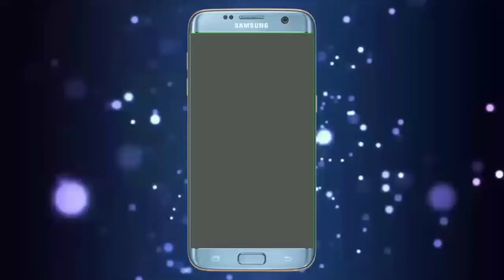शाहजहांपुर कोर्ट के दौरान कोर्ट परिसर के आस पास पार्किंग को लेकर अधिवक्ताओं के साथ साथ आम जन मानस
स्लग- पार्किंग को लेकर पुलिस अधीक्षक की पहल

एंकर- शाहजहांपुर कोर्ट  के दौरान कोर्ट परिसर के आस पास  पार्किंग को लेकर अधिवक्ताओं के साथ साथ आम जन मानस को काफी दिक्कतों का सामना करना पड़ता है। वकीलों को गाड़ियां खड़ी करने के लिए जगह ही नहीं मिलती है। सड़कों के किनारे भी गाड़ियों को खड़ा कर दिया जाता है। इसी दौरान ज्यादातर गाड़ियों बीच में ही फंस जाती हैं। अगर कोई तारीख पेशी करके लौटता है तो उसे बीच में फंसी अपनी गाड़ी को निकालने में दिक्कत आती है। जब तक उसकी गाड़ी के आसपास खड़ी गाड़ियों के मालिक आकर उन्हें नहीं हटाते तब तक वह परेशान रहता है। इस परेशानी से राहत दिलाने के लिए पुलिस अधीक्षक डॉ एस चिनप्पा ने एक पहल की है। इसके चलते पुलिस ने गाड़ियों की पार्किग के लिए अलग अलग पार्किंग स्थल बनाये सुदामा प्रसाद स्कूल के सामने वकीलों की गाड़ियां पार्क होगी और पी डब्लू गेस्ट हाउस के पास कोर्ट परिसर में तारीख पर आने वाले लोगो की गाड़ियां पार्क होंगी। सोमवार को सुबह पुलिस अधीक्षक डॉ एस चिनप्पा ने दल बल के साथ पार्किंग स्थल का निरीक्षण किया और वकीलों से वार्ता करके सहयोग की अपील की ताकि लोगो को जाम की समस्या से निजाद दिलाया जा सके।

बाइट- डॉ एस चिनप्पा पुलिस अधीक्षक शाहजहांपुर

Stvnewschannal के लिए शाहजहाँपुर से बीरेन्द्र गुप्ता की रिपोर्ट।